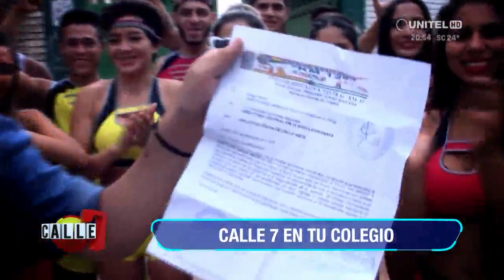Calle 7 en tu colegio: Unidad Educativa Nueva Esperanza